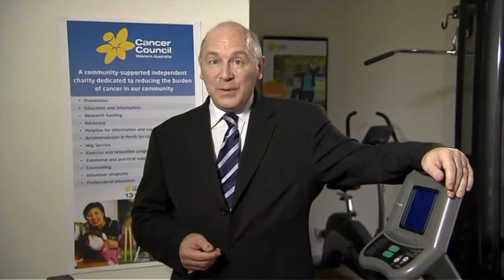Introductory video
Professor Ian Olver introduces you to ‘Exercise and Nutrition -  A Guide to Living Well with Cancer’. This series of videos  will help you understand the importance of exercise during and after cancer treatment, and provide information about the clinical recommendations about exercise for people with cancer. Also included is a segment on nutrition and cancer, the importance of healthy eating and information about side effect management, as well as some quick and easy recipes.